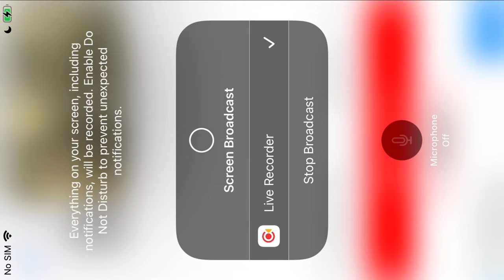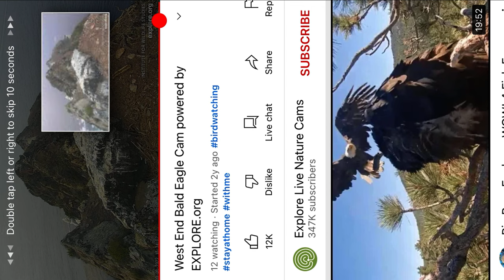West End Bald Eagles 9/8/22 15:01